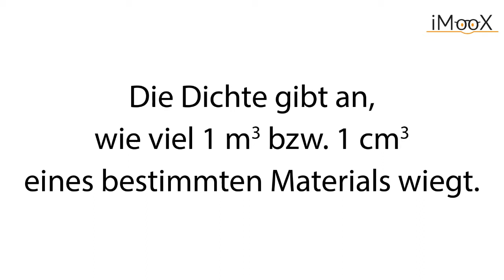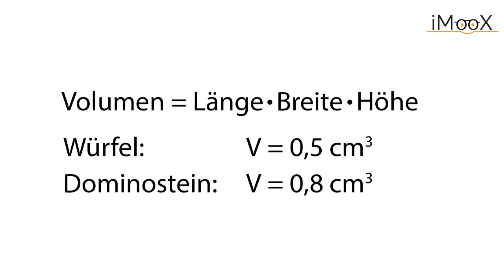6c Dichte bestimmen